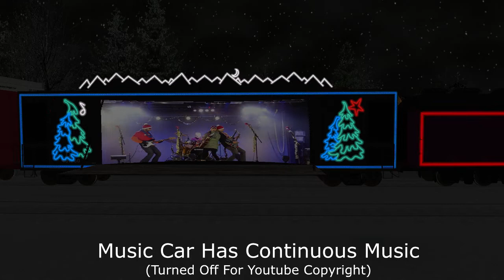Open Rails - Canadian Pacific Holiday Trainset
Canadian Pacific Holiday Trainset, an upgraded version of the Tigertrains.com MSTS version from 2015.   Open Rails allowing newer brighter graphic effects.

Limited Time During Christmas Season
For Open Rails Train Simulator

© Video Copyright Of Toronto Mainline Trains - All uploads are my intellectual property.  You do not have permission to re-use, repost or link on any other website any part of them without my written consent.